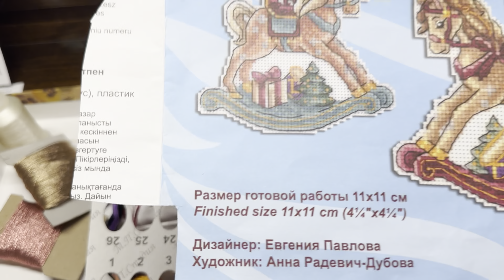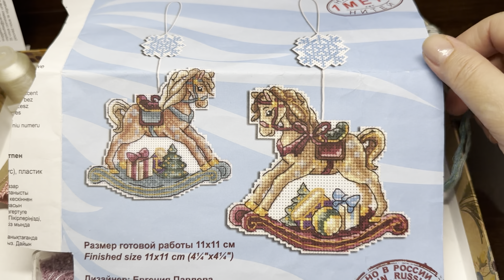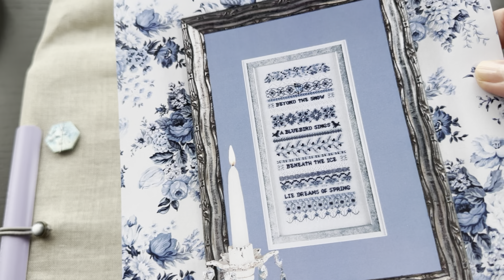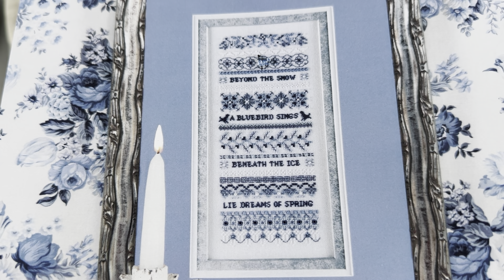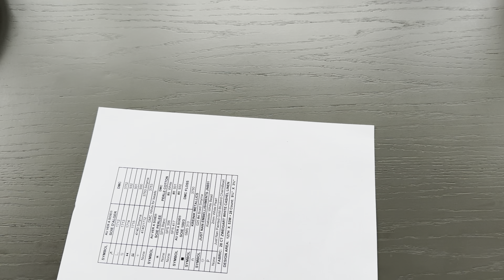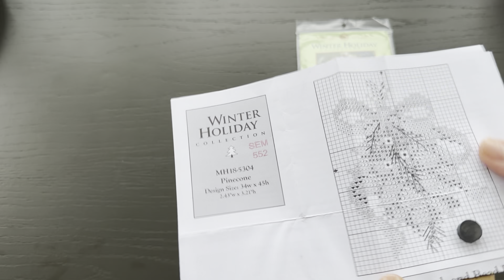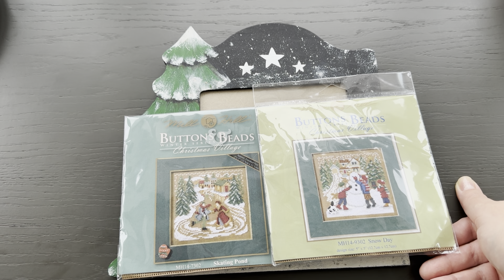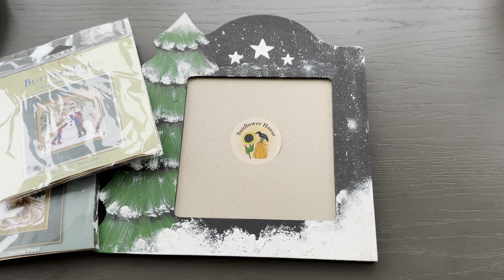Впечатления от зимней Формулы Рукоделия и вышивальной встречи. Текущие зимние процессы